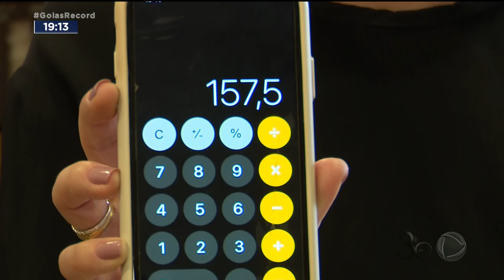TÁ CARO! GOIÂNIA REGISTRA MAIOR AUMENTO DO CAFÉ NO PAÍS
QUEM GOSTA DE CAFÉ JÁ SENTIU NO BOLSO. O PREÇO DO CAFEZINHO NÃO PARA DE SUBIR. ASSUNTO PRA FERNANDA ARCAJO E O PAULO HENRIQUE SANTOS, QUE CHEGAM AGORA COM O GOIÁS RECORD.